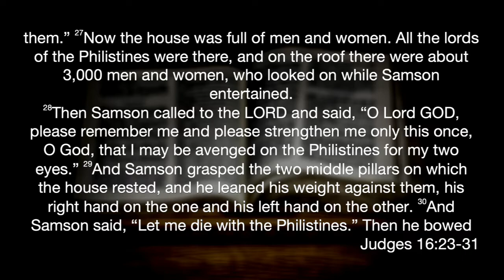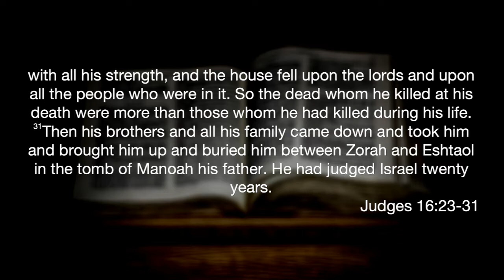Judges 16:23-31 "Didn't See That Coming"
Things are not always as they might appear. Even when it seems evil is winning, God is in control.